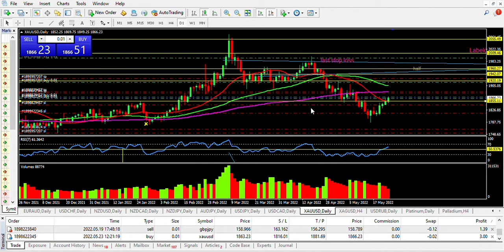UPDATE FOR GOLD ANDSILVER#FBSFOREXTRADING#COPYTRADING#XMFOREXTRADING